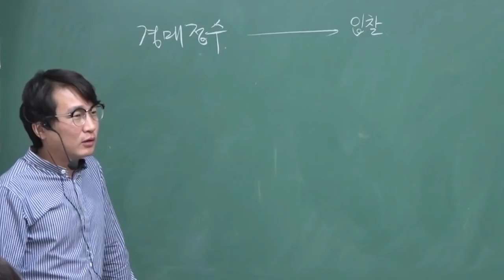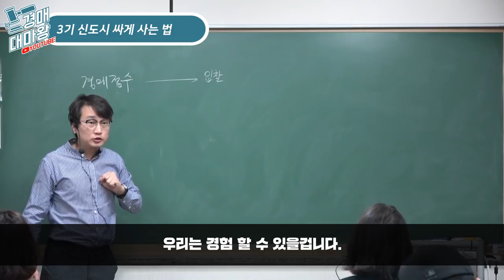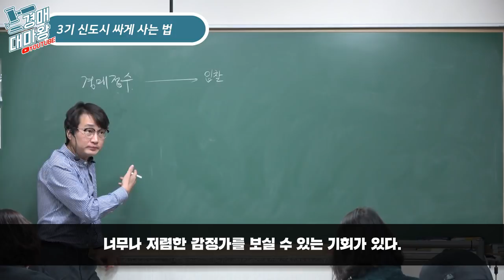[부동산경매강의] 3기 신도시 싸게 사는 방법